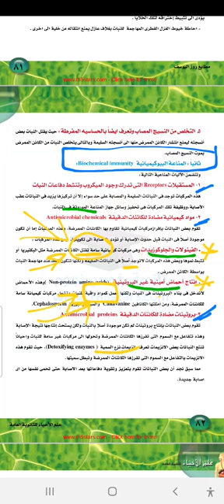احياء تالتة ثانوي.. الفرق بين الفينولات والجلوكوزيدات ....والاحماض الامينية غير البروتينية